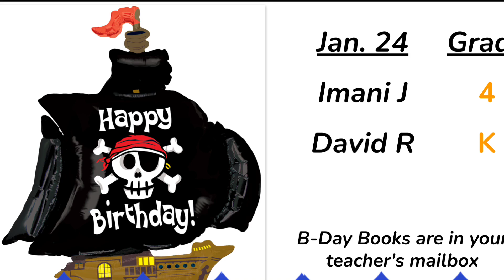1 24 23